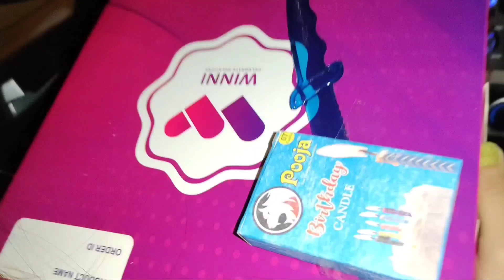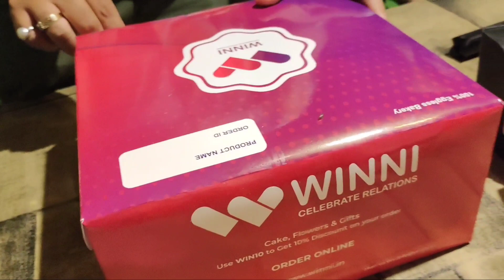Mumma's Birthday 🥳 Celebration Part-2 ll Drama/Tragedy/Enjoyment/Food/Fun/Rain ll Must Watch 😁 ll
Friends ..here in this video i am going to show you my mom's birthday celebration ..
we all were  very excited but unfortunately started raining heavily so after that humne kya kiya ..kesa rha Mumma ka surprise birthday party 🥳 to know all this plz must watch this video ..hope you'll like it..